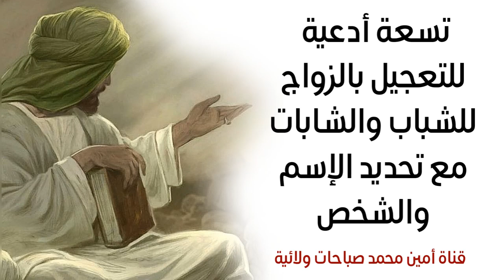تسعة أدعية للتعجيل بالزواج للشباب والشابات مع تحديد الإسم والشخص ومن تختار من علوم محمد وآل محمد